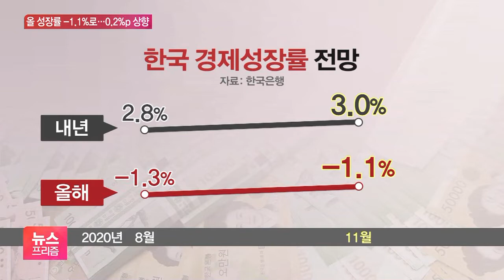‘수출만 믿는다’…한은 올 성장률 전망치 -1.1%로 상향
[앵커]

한국은행이 올해 경제성장률 전망치를 종전 마이너스 1.3%에서 마이너스 1.1%로 올려 잡았습니다.

코로나19 재유행 여파에도 수출 회복세가 빠르다는 게 배경인데요.

내년 성장률도 3%로 올려 잡고, 기준금리는 경기 방어에 초점을 맞춰 동결했습니다.

윤지혜 기자입니다.

[기자]

올 3분기 수출 증가율은 15%가 넘어, 1986년 1분기 후 가장 높았습니다.